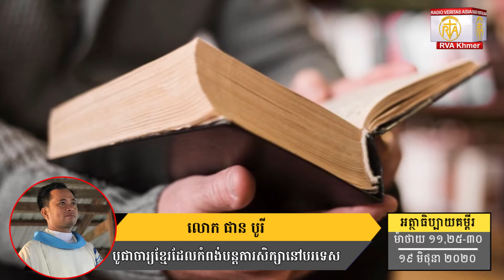2020 06 19 ធម្មទេសនាលោកបូជាចារ្យ ផាន បូរី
អត្ថបទគម្ពីរដំណឹងល្អ ម៉ាថាយ១១,២៥-៣០
បកស្រាយដោយ លោកបូជាចារ្យ ផាន បូរី
ព្រះ‌បិតា និង​ព្រះ‌បុត្រា
(លូកា ១០.២១-២២)
        25 នៅ​ពេល​នោះ ព្រះ‌យេស៊ូ​មាន​ព្រះ‌បន្ទូល​ឡើង​ថា៖ «បពិត្រ​ព្រះ‌បិតាជា​អម្ចាស់​នៃ​ស្ថាន​បរម‌សុខ* និង​ជា​អម្ចាស់​នៃ​ផែន‌ដី ទូល‌បង្គំ​សូម​សរ‌សើរ​តម្កើង​ព្រះ‌អង្គ ព្រោះ​ទ្រង់​បាន​សម្ដែង​ការ​ទាំង​នេះ​ឲ្យ​មនុស្ស​តូច‌តាច​យល់ តែ​ទ្រង់​បាន​លាក់​មិន​ឲ្យ​អ្នក​ប្រាជ្ញ និង​អ្នក​ចេះ​ដឹង​យល់​ទេ។ 26 មែន​ហើយ! ព្រះ‌អង្គ​សព្វ​ព្រះ‌ហឫ‌ទ័យ​សម្រេច​ដូច្នេះ។
        27 ព្រះ‌បិតា​របស់​ខ្ញុំ​បាន​ប្រគល់​អ្វីៗ​ទាំង​អស់​មក​ខ្ញុំ គ្មាន​អ្នក​ណា​ស្គាល់​ព្រះ‌បុត្រាក្រៅ​ពី​ព្រះ‌បិតា ហើយ​ក៏​គ្មាន​នរណា​ស្គាល់​ព្រះ‌បិតាក្រៅ​ពី​ព្រះ‌បុត្រា និង​អ្នក​ដែល​ព្រះ‌បុត្រា​សព្វ​ព្រះ‌ហឫ‌ទ័យសម្ដែង​ឲ្យ​ស្គាល់​នោះ​ដែរ»។

វិន័យ​របស់​ព្រះ‌យេស៊ូ
        28 «អស់​អ្នក​ដែល​នឿយ‌ហត់ និង​មាន​បន្ទុក​ធ្ងន់​អើយ! ចូរ​មក​រក​ខ្ញុំ ខ្ញុំ​នឹង​ឲ្យ​អ្នក​រាល់​គ្នា​បាន​សម្រាក។ 29 ចូរ​យក​នឹម​ឃ​របស់​ខ្ញុំ​ដាក់​លើ​អ្នក​រាល់​គ្នា ហើយ​រៀន​ពី​ខ្ញុំ​ទៅ អ្នក​រាល់​គ្នា​មុខ​ជា​បាន​ស្ងប់​ចិត្ត​មិន​ខាន ដ្បិត​ខ្ញុំ​ស្លូត និង​មាន​ចិត្ត​សុភាព។ 30 នឹម​របស់​ខ្ញុំ​ស្រួល ហើយ​បន្ទុក​ដែល​ខ្ញុំ​ដាក់​លើ​អ្នក​រាល់​គ្នា​ក៏​ស្រាល​ដែរ»